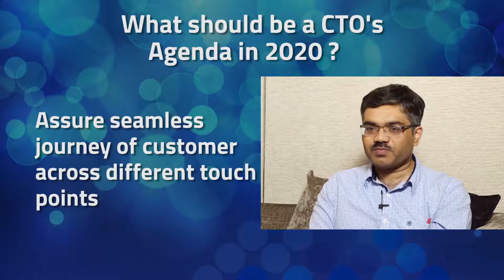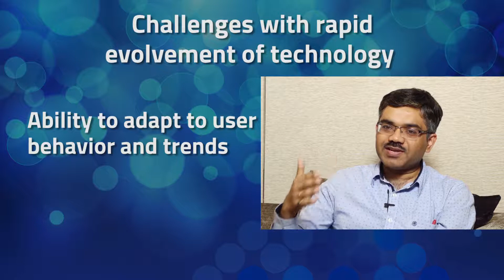CIO@2020 - Pankaj Kankar, CTO, Lenskart on Agenda2020